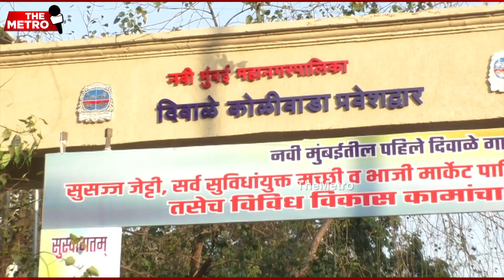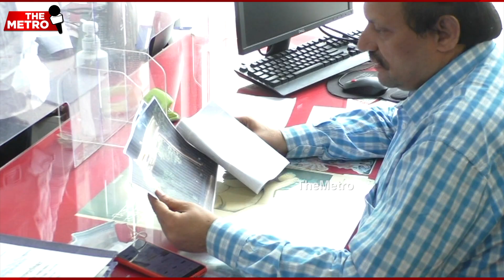BJP Youth leader Ranjit Naik demands decorative lights to be installed at Darave's entry gate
NMMC had passed a proposal to install entry gates at Navi Mumbai villages and install decorative lights. However, the same was done at Darave village for which BJP’s youth leader Ranjit Naik met with NMMC’s Executive Engineer Sunil Lad.

1. Ranjit Naik informed that while NMMC had installed decorative lights at almost all villages of Navi Mumbai, Darave’s entry gate still did not have decorative lights.

2.  After rigorous follow ups for four months, he was assured that the lights will be installed in a week.